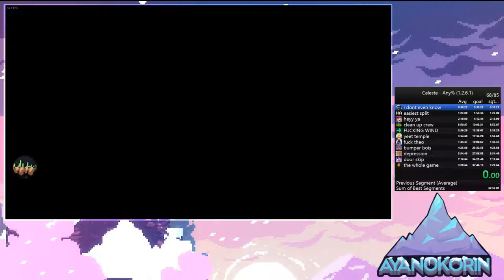Celeste any% speedrun in 34:56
finally holy shit